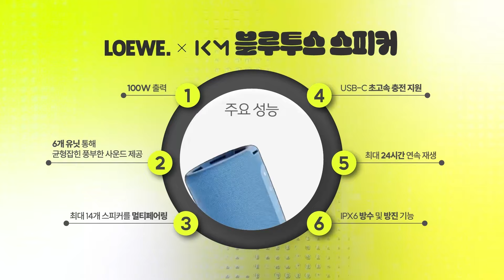'손흥민 효과' 히샬리송 사우디 거부 "돈보다 내 꿈이 더 크다"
[한정판매] 음바페 x 로에베 WE.HEAR PRO 블루투스 스피커, 음바페 사인 포토카드 증정 및 할인특가